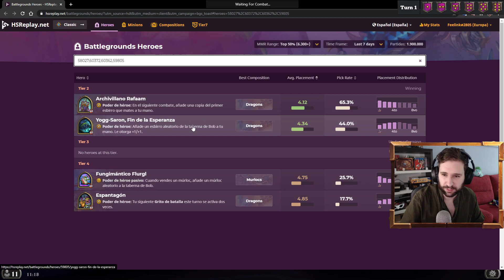El AMALGADÓN está rotísimo [Battlegrounds]